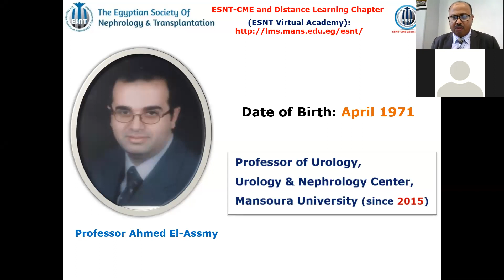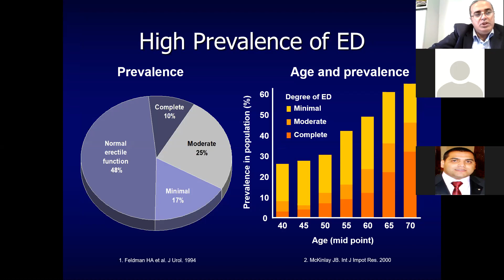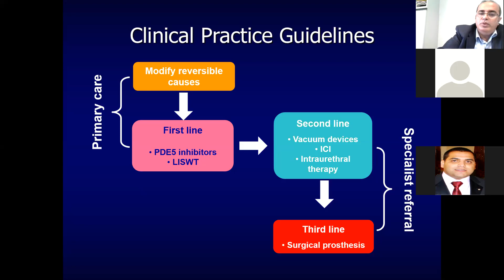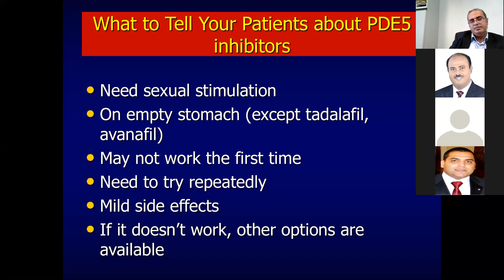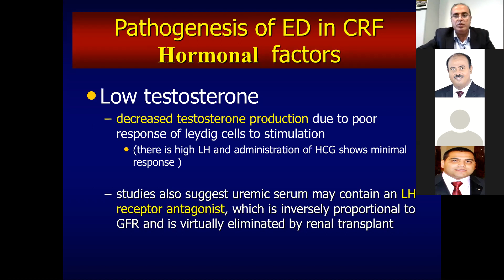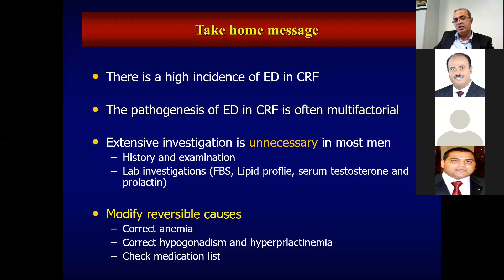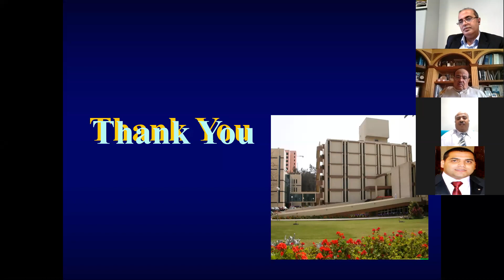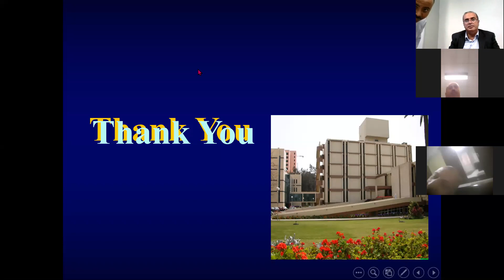Erectile dysfunction overview and Impact of Renal failure and transplantation. Prof. Ahmed El-Assmy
10 July 2020